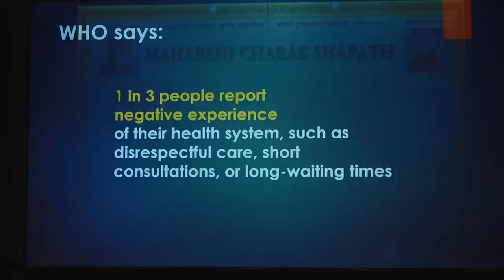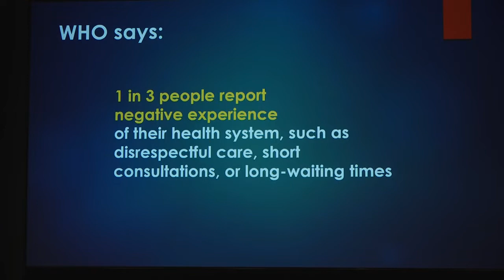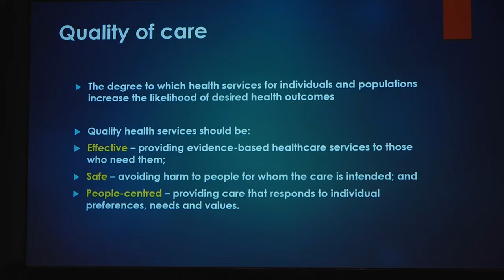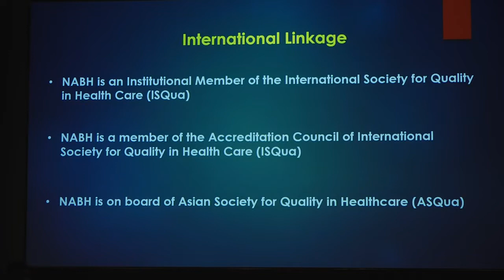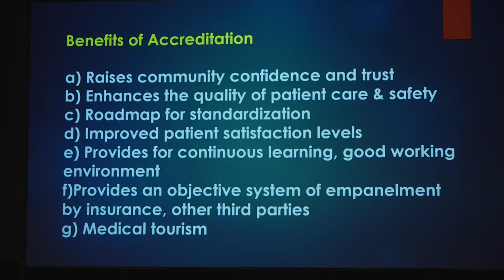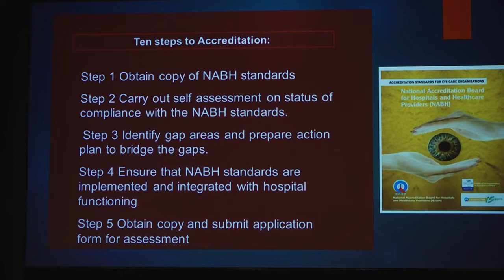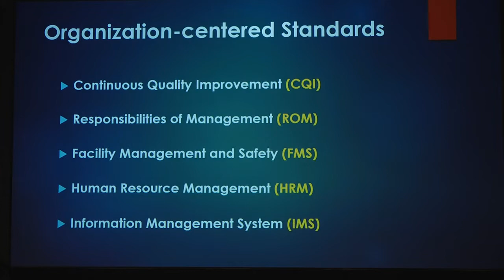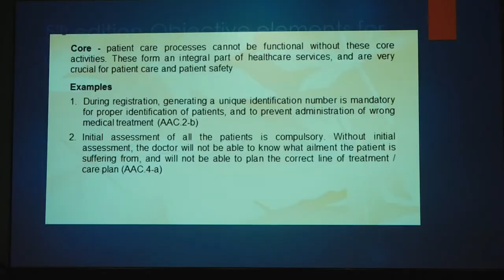AIOC2022 GP27 topic Dr Mohana Majumdar Keynote Address Assess, Audit, Accreditate for quality and pa